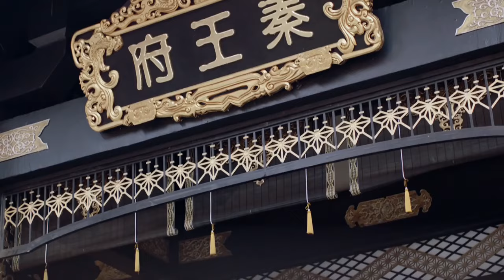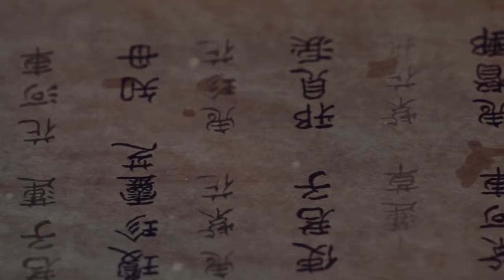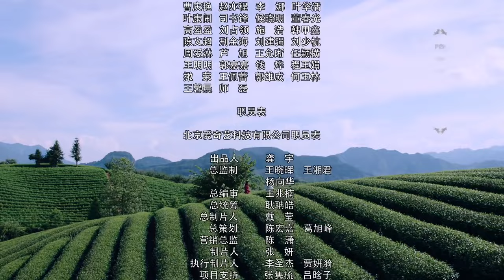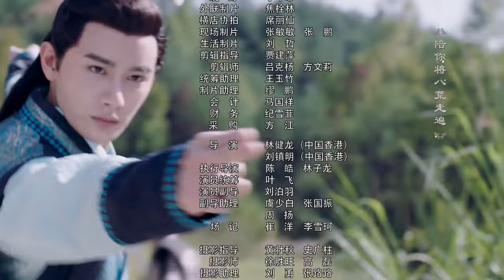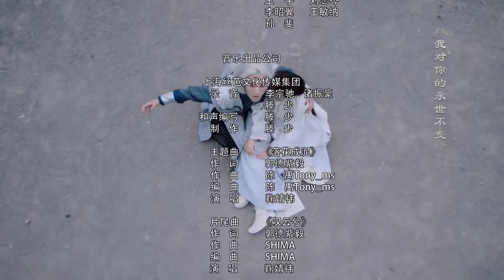Yu Xi Efsanesi | 19. Bölüm | Legend of Yun Xi | Ju Jingyi, Zhang Zhehan, Mi Re | 芸汐传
Dizinin Konusu;  kraliyet ailesiyle evlenen ve kocasıyla bir romantizme girerken saraydaki politik entrikalara yakalanan Han Yun Xi adında bir bayan doktorunu takip ediyor. Hikaye, toprakların üç krallığa ayrıldığı kaotik bir zamanda geçiyor; Tian Ning, Batı Zhou ve Kuzey Li. Tian Ning'in İmparatoru kurnaz ve güvensizdir ve kendi astından korkar.Uzun Feiye. Kral, moralini bozmak için Long Feiye'nin Han Yun Xi adında "çirkin" bir kadınla evlenmesini ayarlar. Han Yun Xi, tıbbi bir aileden gelen ve zehirler konusunda usta olan nazik ve yetenekli bir kadındır. Ayrıca kralın kararnamesine uymaya zorlanır ve yalnızca ismen kraliyet eşi olur. Ancak koşullar, yeteneklerini defalarca göstermesine ve Long Feiye'nin hayranlığını kazanmasına izin verir. Aynı zamanda Yao Gui Vadisi Ustası Gu Qi Shao ile de arkadaşlık kurar.

Dizi Oyuncuları;  Ju Jingyi, Zhang Zhehan, Mi Re

Yönetmen; David Liu , Lin Jian Uzun

list=PLUQ6ENfDCdcxbTFsResHA3pItUAgt5dhE